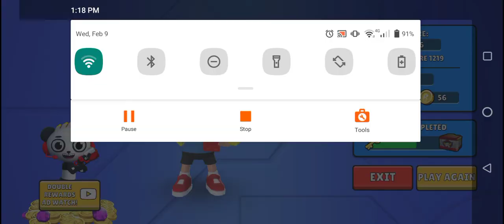How to play Ryan's playstore games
lost city adventure with ryan